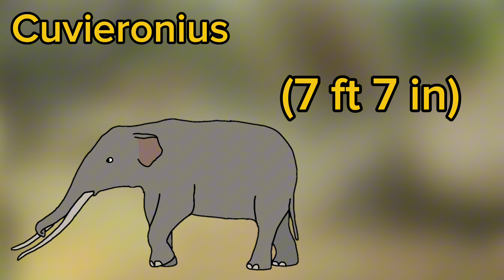Cuvieronius. Cuvier's gomphothere.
The Cuvieronius is a genus of gomphothere that lived in the Americas from the Pleistocene until the Holocene.

Credits:
Original untraced Cuvieronius image - Roman Uchytel
Americas map - Martin23230
Cuvieronius skull - Ghedo